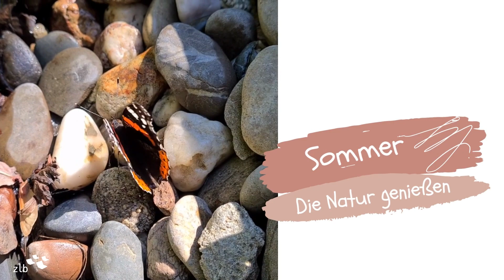Ein Jahr im Atriumgarten der KiJuBi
Lesegarten & Jurte. Interessiert an einem besonderen (Vor-)Leseerlebnis? Genießen Sie im Sommer unseren schönen Lesegarten und im Winter unsere Erzählstunden in einer mongolischen Jurte.